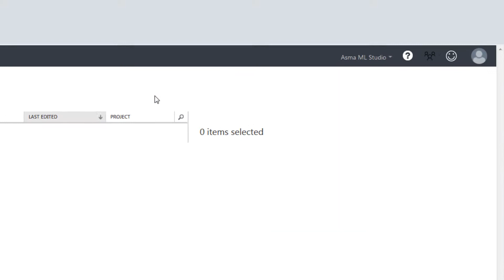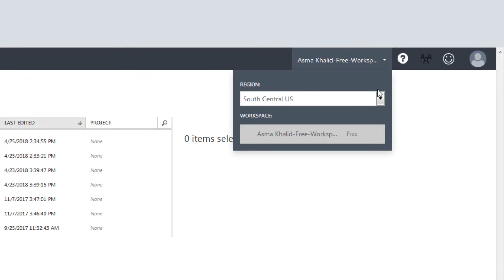How to Change Workspace in Microsoft Azure Machine Learning Studio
This video will demonstrate simple method to change workspace in Microsoft Azure Machine Learning Studio.

Video Timeline:
00:00 - Introduction
00:29 - Login to Azure ML Studio
00:48 - Change Between Workspaces

About : Asmak9 is a knowledge sharing platform where you will find helpful and quality articles, tutorials, reviews, fun walkthroughs and much more from categories such as information technology, software development, software installations, deployments, and much more etc.

ACKNOWLEDGEMENT:  We acknowledge here that some design development parts which are utilized in this video as needed for commercial purpose are downloaded and modify from Freepike & iconfinder. These utilize design components are neither sub-licensed nor resold by/on asmak9.com, only utilize for commercial purpose designing of this video under the unsubscribed user license described by Freepike & iconfinder. We accredit those utilize design components as Designed by Freepik & iconfinder.